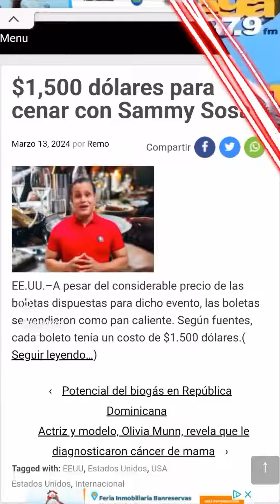PAGARÍAS TU 1,500 DÓLARES PARA CENAR CON SAMMY SOSA